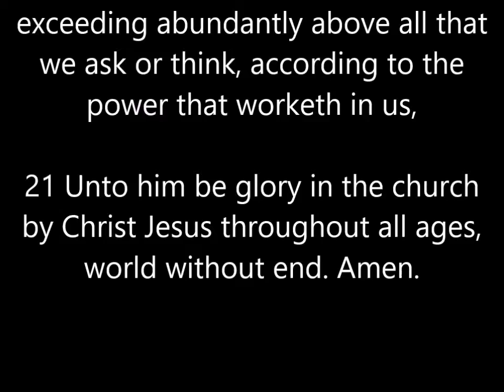Bishop Anthony F. Burgess Preaching Do Not Underestimate the Power of God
An excerpt of Bishop Anthony F. Burgess preaching the sermon Do Not Underestimate the Power of God. Recorded Sabbath January 14, 2017 at The Rehoboth Apostolic Assembly (South) The Faith Temple in Richmond, VA